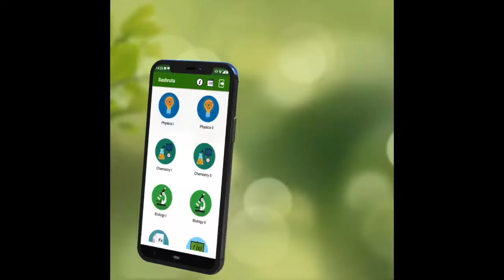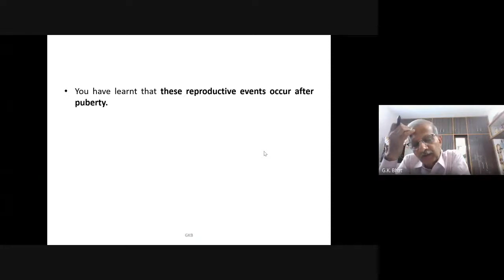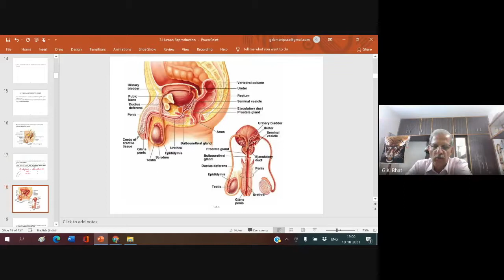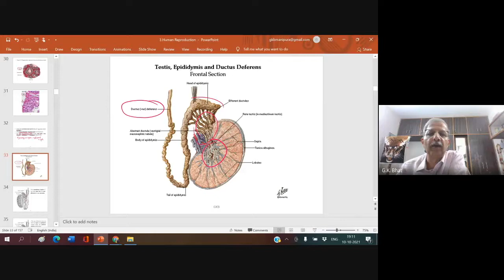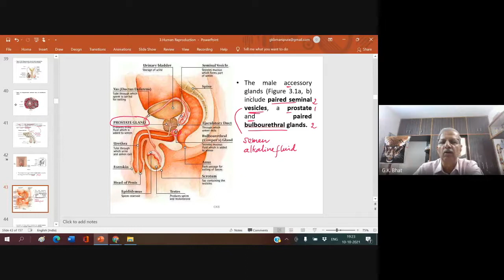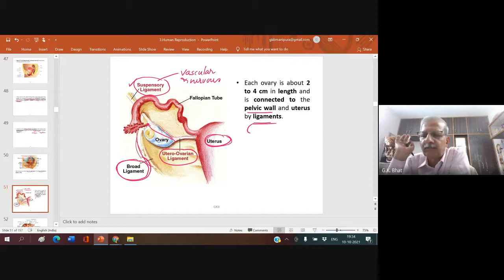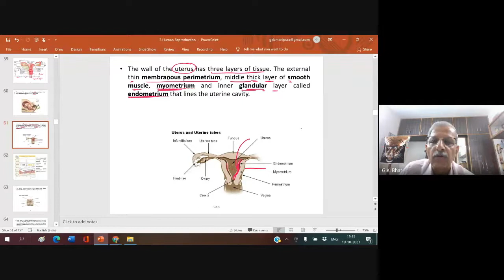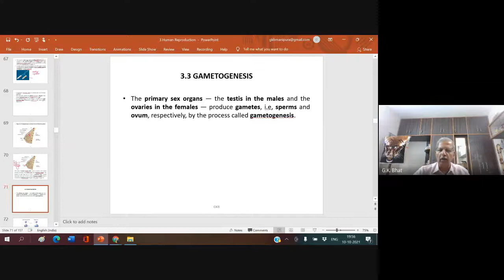Biology Live Lecture 80 (Human Reproduction) By Prof GK Bhat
Topic Name : Human Reproduction
Prof name : Prof G.K Bhat
Conducted on : 10th Oct 2021 6:30pm - 8pm